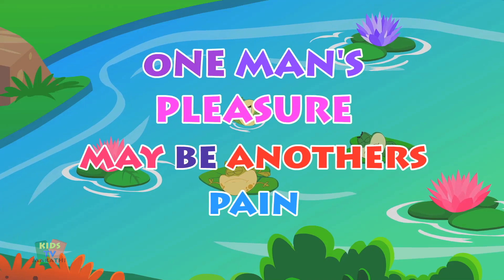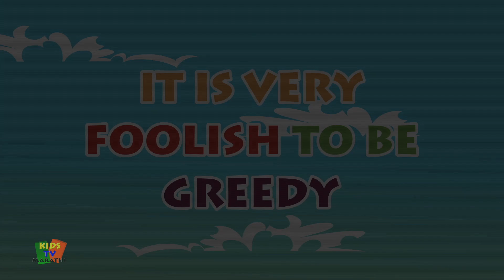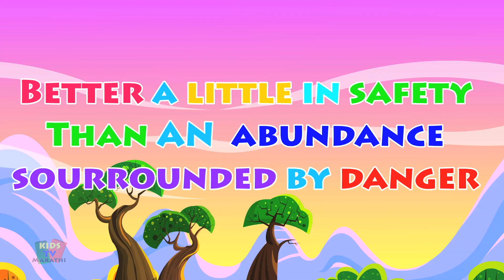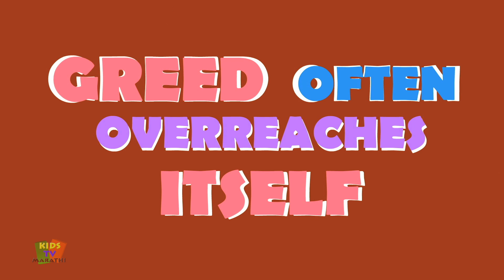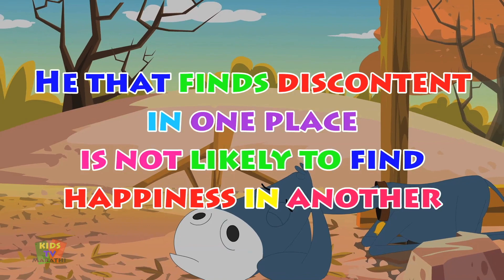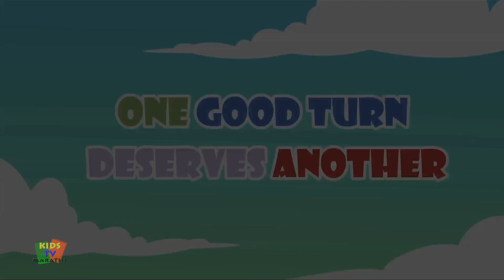Stories in Marathi | Goldilocks and Three Bears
These collection features the new set of popular nursery rhymes and kids cartoons by Kids Tv. This kids video collection is sure to entertain and attract your little one’s attention.